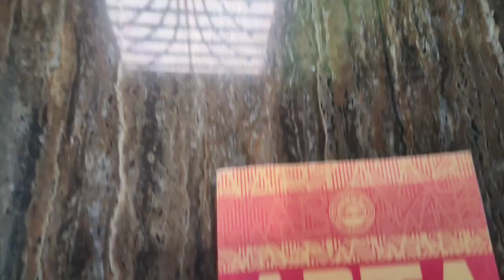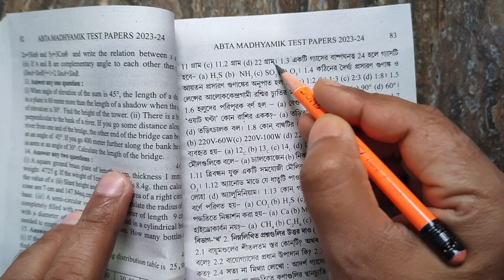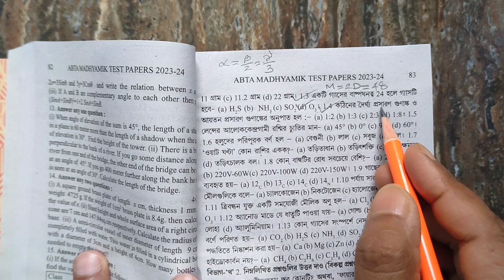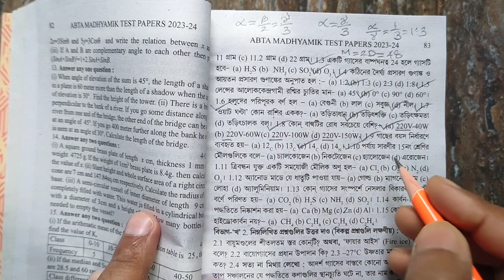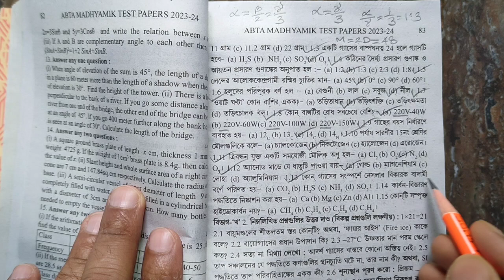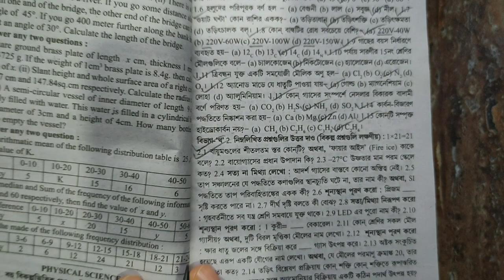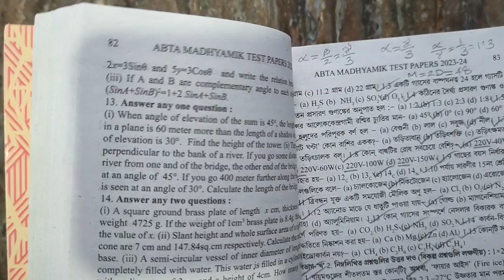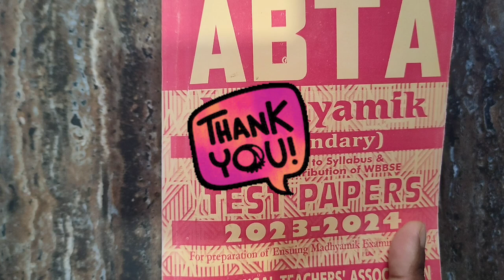Madhyamik ABTA Test Paper 2024 physical science page 82 | abta test paper 2024 class 10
আজকের ভিডিওতে আমি 2024 সালের মাধ্যমিক পরীক্ষার জন্য ABTA Test papers থেকে একটি গুরুত্বপূর্ণ সেট এর সঠিক উত্তর নিয়ে আলোচনা করলাম। প্রতিটি MCQ এবং অতিসংক্ষিপ্ত প্রশ্নের উত্তর তোমাদের সাথে আলোচনা করা হলো।
Madhyamik ABTA Test Paper physical Science page 82 .
Madhyamik ABTA Test Papers 2024 physical science page 82 |
|| ABTA madhyamik test papers 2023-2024 ||
আরো বেশি করে আমাদের ভিডিও তোমাদের বন্ধুদের সাথে শেয়ার করে দাও যাতে করে তোমাদের জন্য আরো অনেক ভিডিও নিয়ে আসতে পারি।

Madhyamik abta test paper 2024 physical science page 82 ,
Madhyamik abta test paper 2023 physical science page 82 ,
class 10 abta test paper physical science page 82,
ABTA 2023 page 82 physical science,
abta test paper physical science page 82 ,
ABTA Madhyamik test paper 2024 physical science,
class 10 abta test paper math solve page,
class 10 abta 2024,
class 10 abta physical science,
class 10 abta life science,